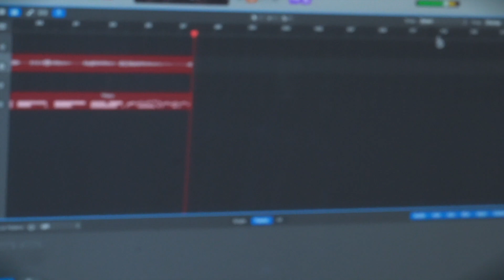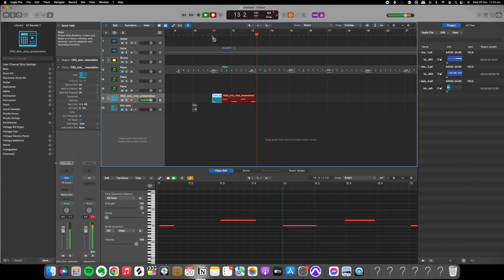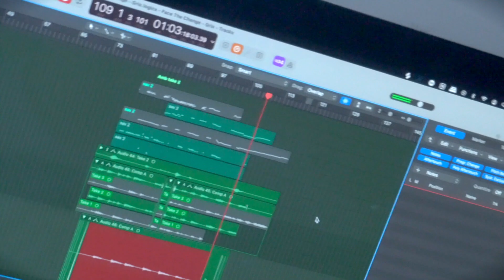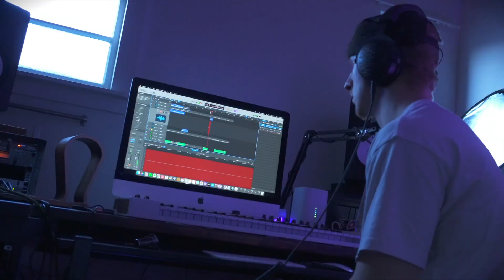Recording "Face The Change" by Gris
Hey! I'm Rob, an artist development mentor, producer and mixing engineer.
Gris came over on the 20.12.23 to record his song "Face the change. Check out the process.

Thanks
Rob